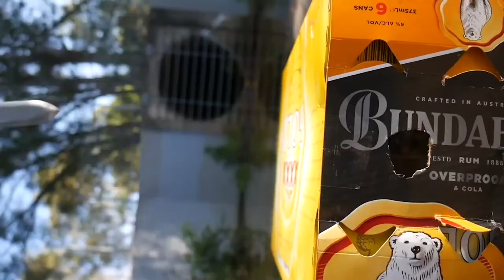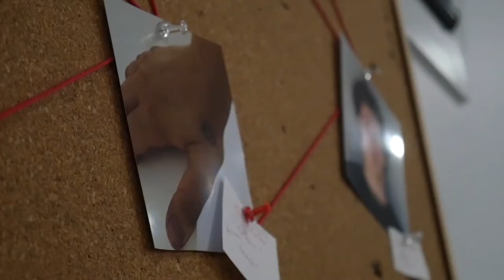FAMED - CDSHS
It was quite a year in Film!  Sit back and enjoy some of the creative work done by our students, edited together by Mrs Hunter.  Congratulations to our film students for producing such great work in a challenging year!